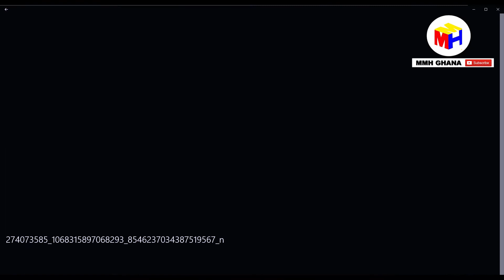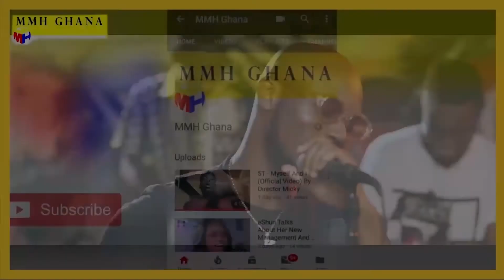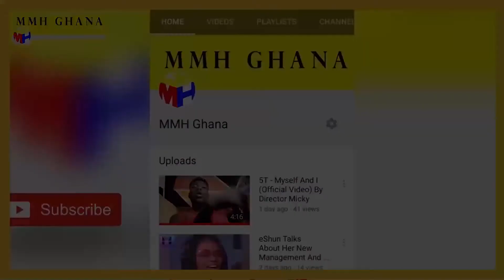LHOGY'S GIRLFRIEND IS BEAUTIFUL AND YOU WILL LOVE TO MEET HER